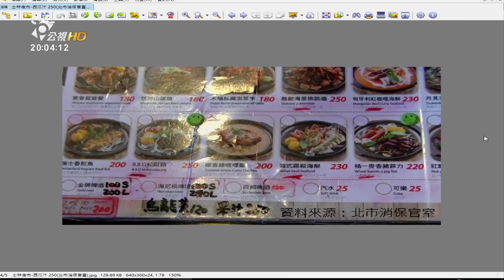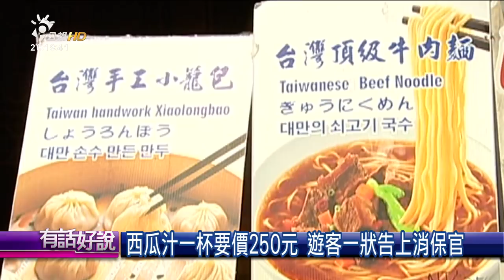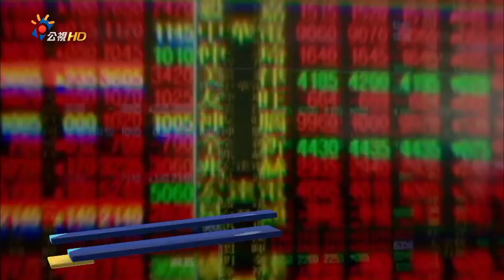能騙就騙？害群之馬！台灣淪坑客天堂？(有話好說)